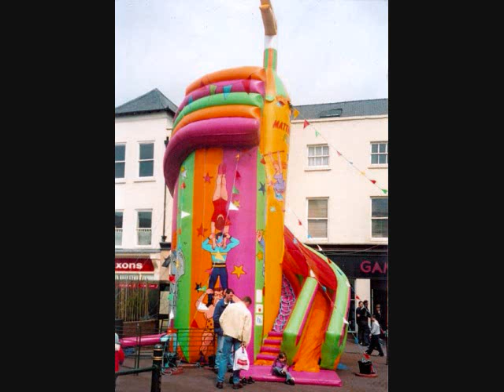Helter Skelter (Cover Song)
This Music-Video is a Slide-Show of My Cover-Version of "Helter Skelter" by the Beatles. All Instrument Tracks, Vocals, Arrangements, Performances, & Sound-Recordings on this Cover-Version Song, were done by Myself: Wes Davey; 13 Feb., 2011. ENJOY :-)